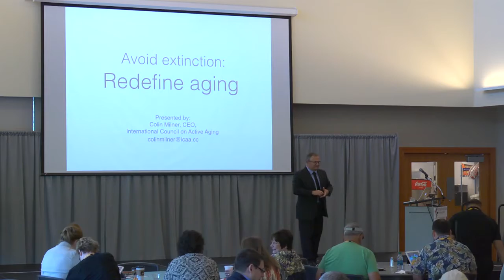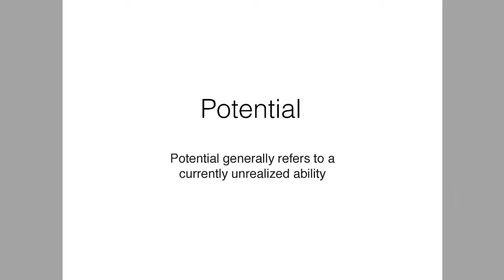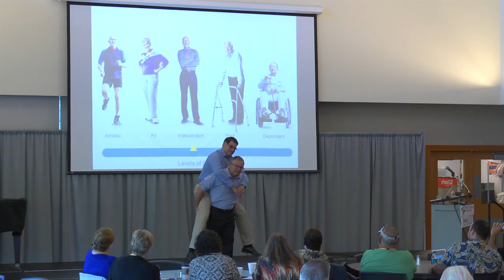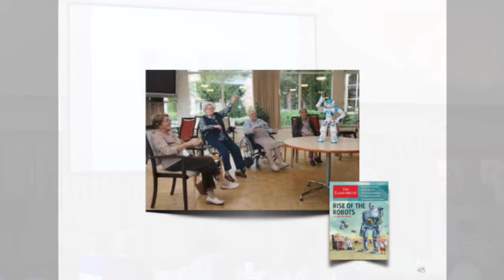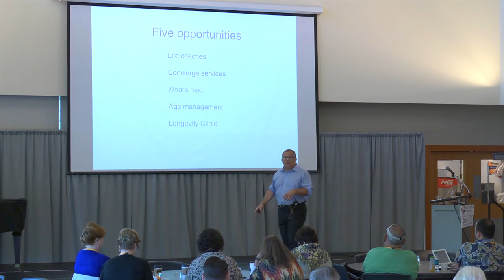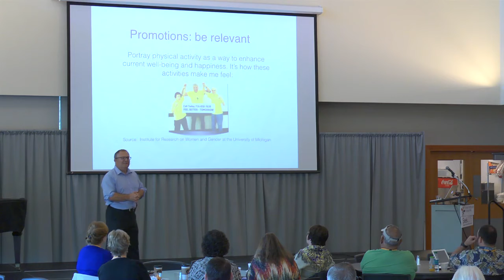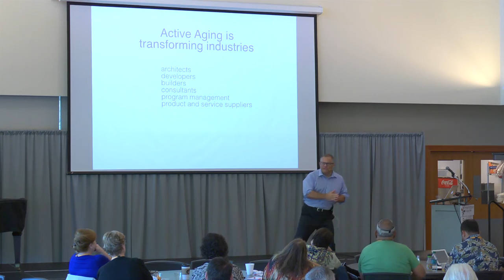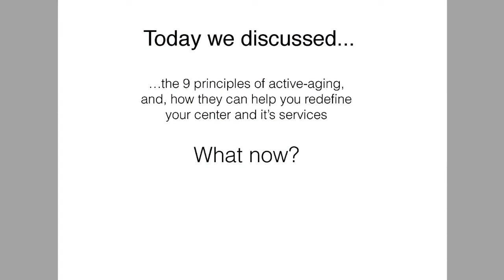Colin Milner SEEK Keynote Presentation